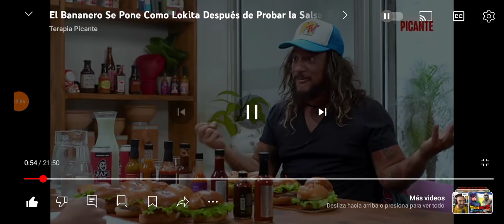reaccionando al @elBananeroOficial @terapiapicante parte uno